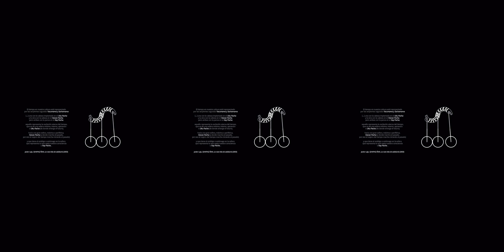Uku Pacha · vD31221T34306A · 20 mins 24 segs